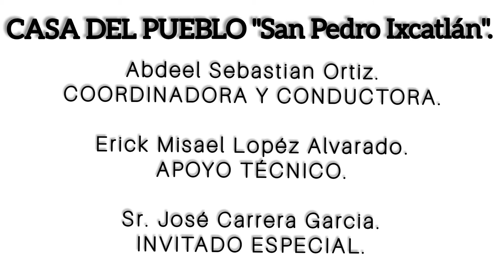Toques de campana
En este video, Don José nos hablará sobre los diferentes toques de campana, que son una tradición muy significativa.

Proyecto de promoción, revaloración y difusión del patrimonio cultural comunitario de San Pedro Ixcatlán;  en colaboración con SECULTA.